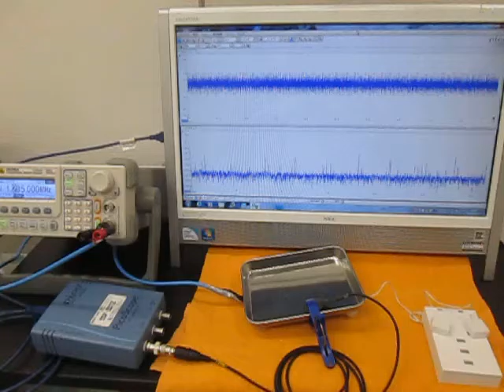音と超音波の組み合わせを利用した超音波制御技術 （超音波システム研究所 ultrasonic-labo）